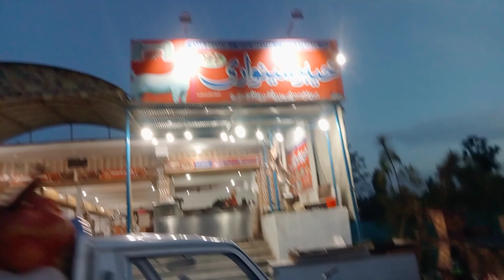د شیواہ اڈی میلہ۔ Shewa Adda Mela | Village and City difference | د خالی ورزی میلہ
SagharTv is struggling to promote pashto poetry and introduce the new and unsung poets with pashtoons from Pashtoon Soil.

Purpose: Pashto Poetry Promotion
Pakhtoon Culture پښتون کلتور

Dedicated to: All Pakhtoons and Poetry lovers پښتون اولس

ستاسو ورور ستاسو ملګرے سلمان ساغر

And
SagharTv team